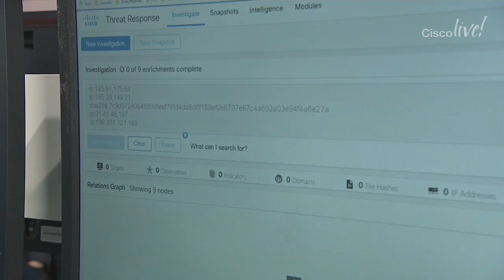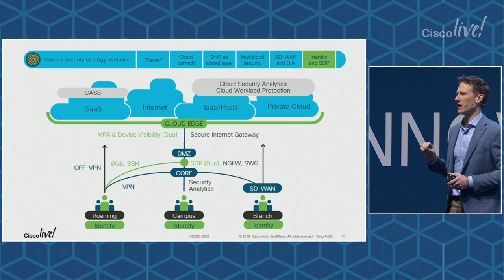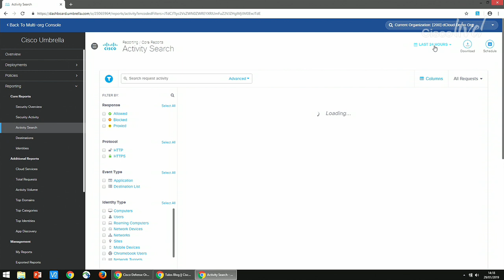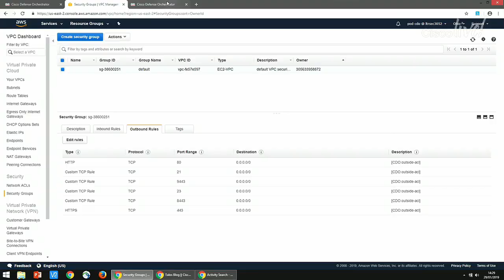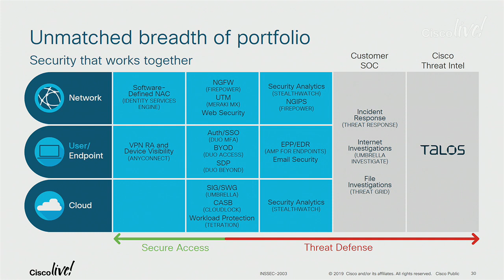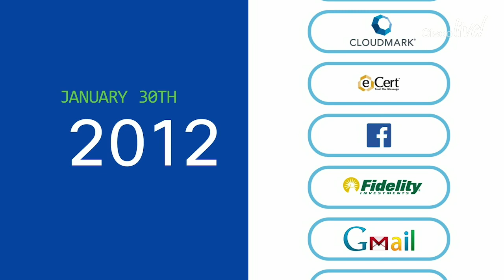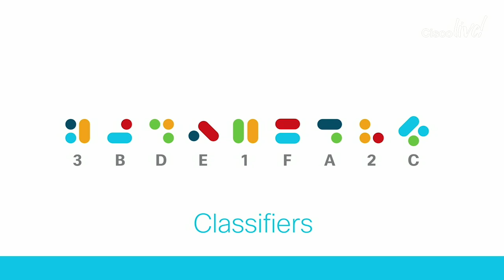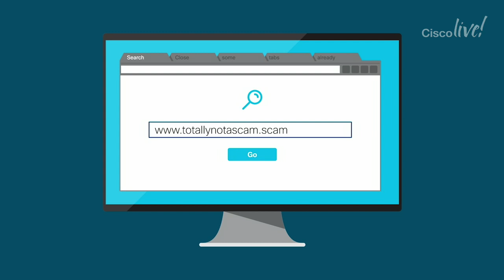Cisco Live Barcelona 2019: Innovation Showcase: What is Future of the Firewall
Join us for the Innovation Showcase: What is Future of the Firewall at Cisco Live Barcelona 2019 in Barcelona, Spain.